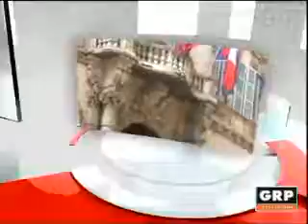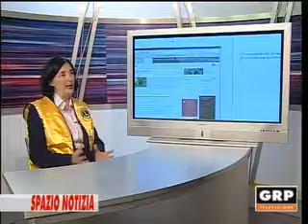Spazio Notizia: Bianca Bianchini, Lions Torino Solferino - 29.09.2017 (GRPTv)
Spazio Notizia è il nostro programma di approfondimento legato al territorio, in onda dal lunedì al venerdì alle h 19.15 su GRP1 (canale 13 digitale terrestre), e in replica su GRP2 All News (canale 114). In questa puntata ospite in studio Bianca Bianchini, presidente Lions Club Torino Solferino.